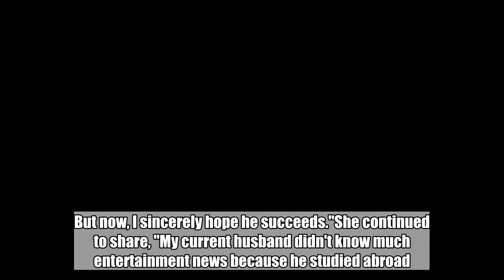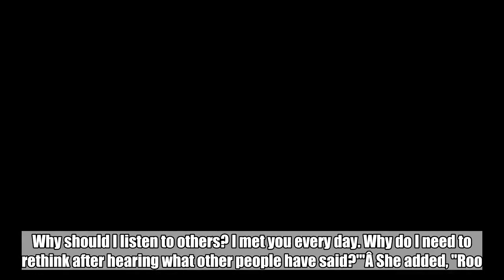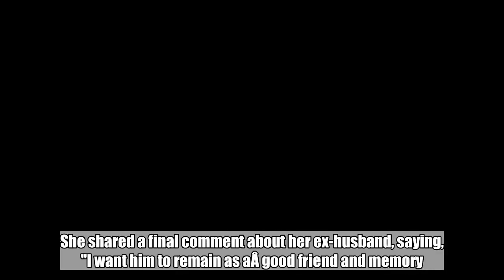Lee Hye Young shares how her current husband reacted to her divorce with Lee Sang Min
Lee Hye YoungÂ talked about her ex-husband, remarriage, and more on 'Life Bar'.The July 26 episode of the tvNÂ talk show welcomed Lee Hye Young and Oh Yeon SooÂ as the guests.Regarding her divorce with Lee Sang Min, Lee Hye Young said, "It's a painful time that the whole nation knew about. But now, I sincerely hope he succeeds."She continued to share, "My current husband didn't know much entertainment news because he studied abroad. He didn't even know that I was divorced. I was afraid he would get hurt later, so I told him to check the news and see his peers' reaction, and then contact me if he still wants to meet me."SEE ALSO: [Interview] Ask anything and everything: Let us know your questions for IN2IT!Lee Hye Young shared her husband's reaction, stating,Â "My husband said, 'What I saw is the truth. Why should I listen to others? I met you every day. Why do I need to rethink after hearing what other people have said?'"Â She added, "Roo.ra's songs were banned. But I asked if we could just go ahead and sing them. We had so much fun that day, and from then, we comfortably watched all the shows that he (Lee Sang Min) is on.She shared a final comment about her ex-husband, saying, "I want him to remain as aÂ good friend and memory. I hope he meets someone better than me and lives happily."  Lee Sang Minlee hye younglife bar